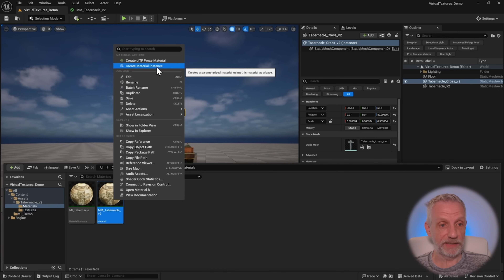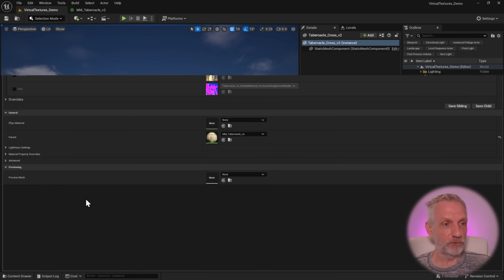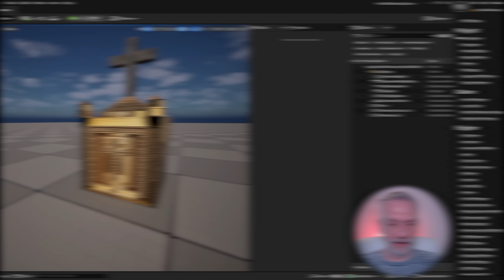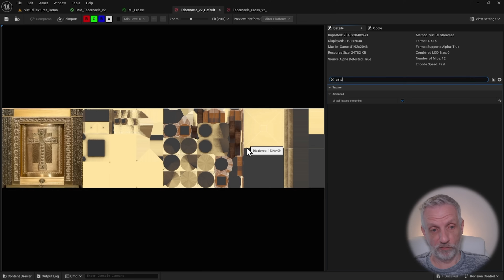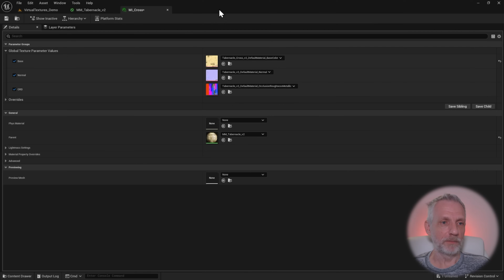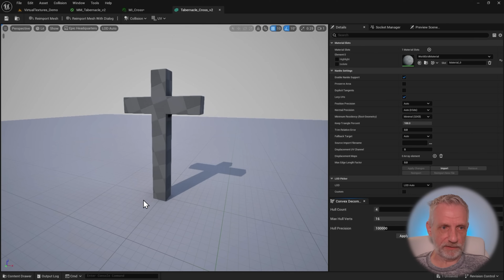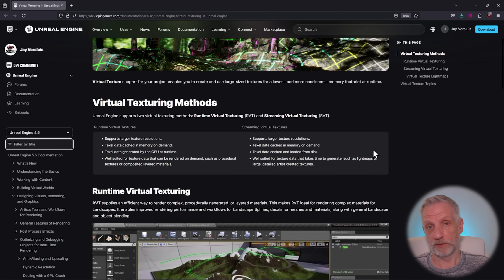Virtual Textures in Unreal Engine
In this episode I'll explain what virtual textures do and show some issues you may encounter with them, and also how to fix them.

In a nutshell, VTs are a replacement for traditional MIP Maps. Those are smaller versions of the full texture, applied as the object is displayed further away from the camera. The downside to MIP Maps is that the whole map still needs to be loaded into memory, and they can sometimes show ugly moiré patterns. VTs use the original full size texture for all objects, but only use a small portion of it in memory - namely for the stuff that actually gets rendered.

VTs can also be used to blend materials together as objects intersect, like a rock sticking out from a landscape. Think of that ugly edge giving away it's a 3D scene. With VTs enabled, Unreal Engine can apply a bit of blending on both edges to make it look more natural.

However, VTs are an optional feature that's not enabled on every project, so it's up to us to use it when necessary. Furthermore, objects that use UDIMs require Virtual Textures to be enabled, otherwise the object itself won't show up as properly textured. This has an impact when you use asset packs that rely on VTs in a new project you've made, where VTs are not enabled.

You can find out more about what Virtual Textures are from EPIC's documentation